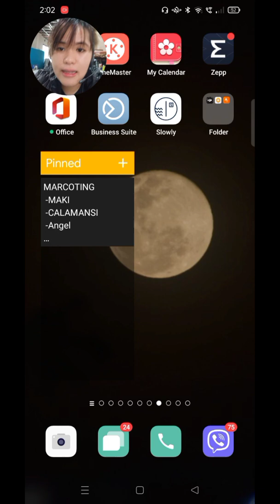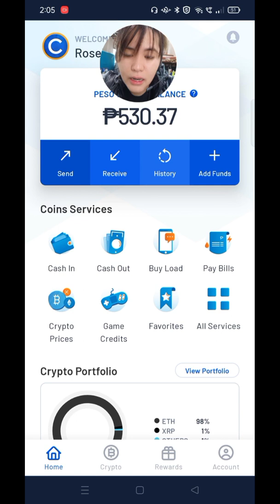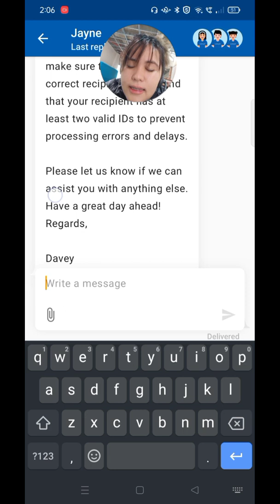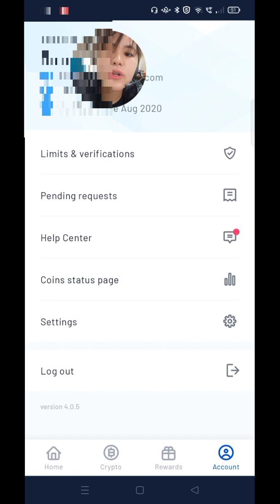COINS.PH, How to resolve cash-out incorrect information details pera padala (Name,Address)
This tutorial will help you to resolve your issue regarding incorrect cash-out information details, like your full name address, and others. As my experience coins.ph accommodate me and successfully refunded my concern.